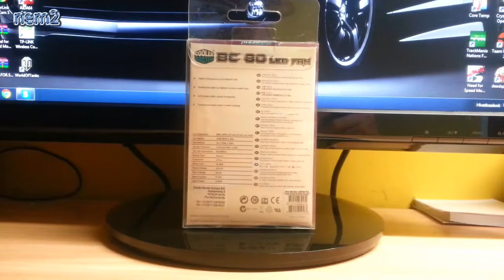nem2 - Cooler cucc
Cooler Master BC 80 White